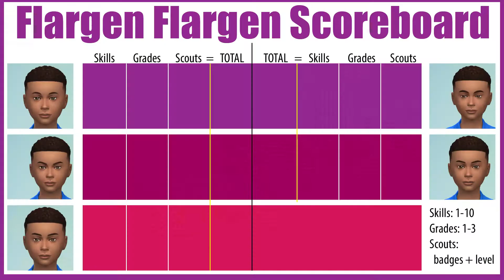Ep 18 | Flargen Challenge | Kids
As we move closer to "the day," let's take a look at the scoreboard. In an effort to level the playing field, I'll look at skills, education and scouting to find the weakest link. Flargen Challenge, Ep. 16

The Flargen Challenge was created in May 2019 by Tom Galaxy. This is my take on this chaotic, kooky challenge -- survival of the fittest. The Tom Galaxy rules have been shared by others as screenshots on Twitter, if you are interested. You can find a potential Flargen family in my TS4 Gallery: spaetzle97